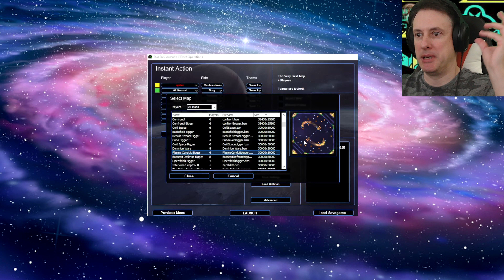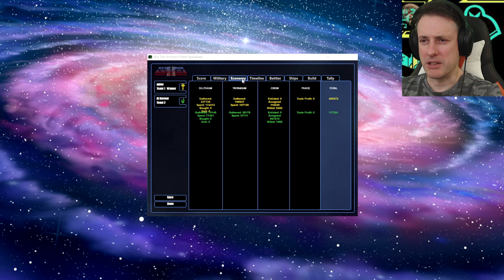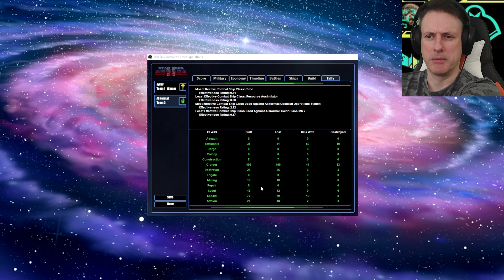Cardassians Vs The Borg!! Star Trek Armada II: Dominion War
This is the third and final release for the Dominion War Mod (which is a mod of the Fleet Operations mod of Star Trek Armada 2)
Some Changes: Improved Build Buttons and Wireframes. Improved GUI for Breen and Cardassians. Tons of new ships and stations. Replaced Dominion, Klingon and Romulan models with new ones. New Dominion Avatar, and many other improvements and goodies.

Mod by picard456
Message from mod creator:
 Various people have helped me along the way complete this mod and I would like to acknowledge their help.
- Aad moerman: Most of the models in the game were made by him.
- Squire James: Helped me with various graphical stuff (avatars, selectall).
- Yochenhsieh: re-textured various for everything to look more uniform.
Also thanks to Miklosgo, Uss Jasmine Tryptic and k_merse for contributions to my mod.
I also would like to give credit to the following people for using their models in my game: Yacuzza, Tommygun, Dan1025, Major a Payne and Fahres.